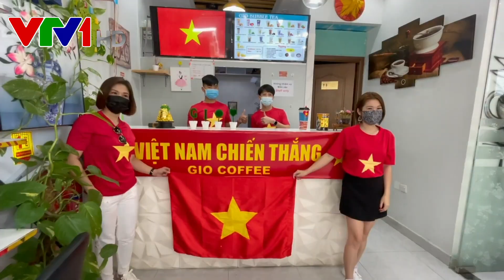Tình cảm của người hâm mộ Việt Nam tại UAE dành cho ĐTVN trước trận gặp ĐT Trung Quốc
Với tiêu chí, đội tuyển ở đâu, CĐV ở đó. Dù có không cho vào sân, thì CĐV Việt Nam vẫn biết cách để cổ vũ ĐTVN quyết thắng trước Trung Quốc